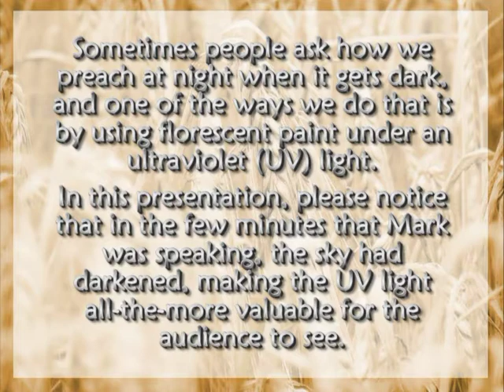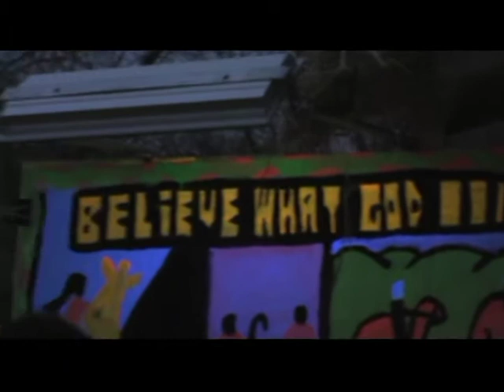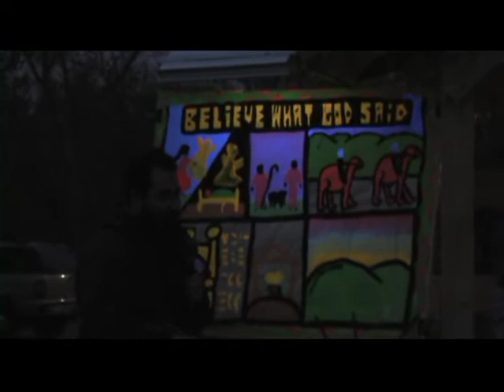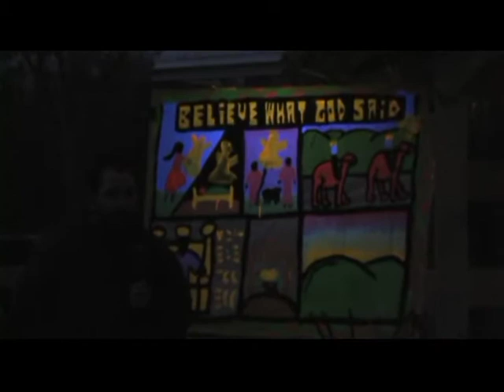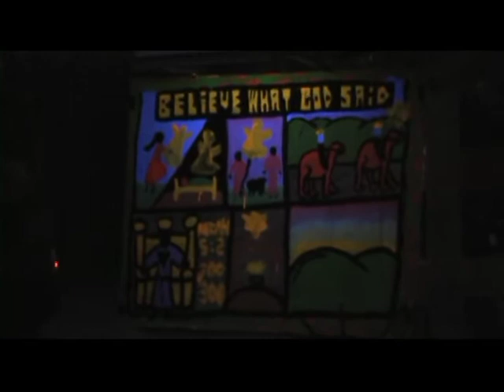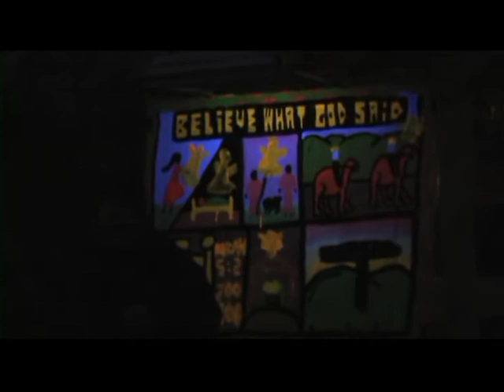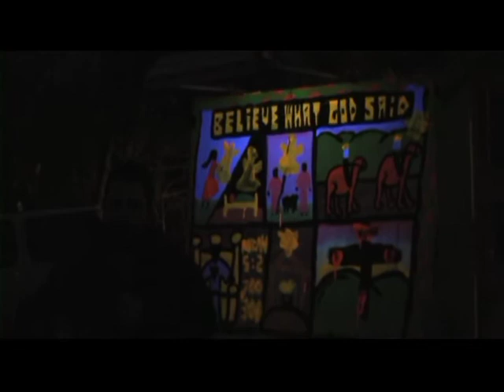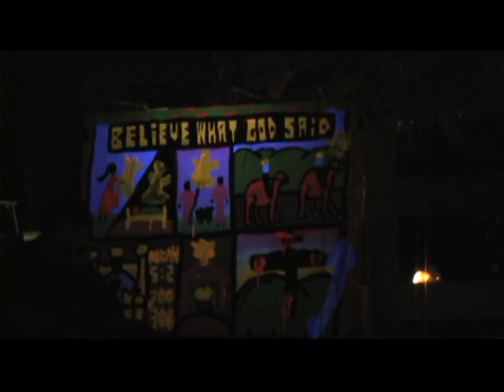"Believe What God Said" - Evening Ultraviolet (UV) Light Versrion - Mark Sohmer - Luke-15.org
Mark is a Missionary with Open Air Campaigners and was asked by his local church to present a Christmas-themed gospel message with his paint board 6 times in 4 hours during a holiday outreach. This is the message from the event. It is entitled "Believe What God Said."

Sometimes people ask how we preach at night when it gets dark, and one of the ways we do that is by using florescent paint under an ultraviolet (UV) light.

In this presentation, please notice that in the few minutes that Mark was speaking, the sky had darkened, making the UV light all-the-more valuable for the audience to see.

For more free resources to help Christians be equipped and encouraged, please visit Mark's